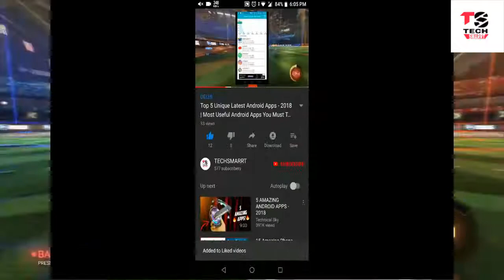Mi A3 - First Look Hands on Picture Of Xiaomi Mi A3 - Price, Specification, Launch Date In India